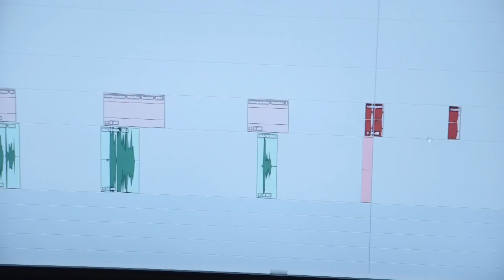Torment: Tides of Numenera - Michał Konarski czyli Reżyser dubbingu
Michał Konarski. Reżyser dubbingu Torment: Tides of Numenera to weteran w swoim fachu, który dzięki niesamowitemu przywiązaniu do detali oraz wprawnemu uchu, które potrafi wychwycić nawet najdrobniejsze błędy, czuwa nad obrazem całości.

Premiera 28 lutego.

Torment: Tides of Numenera koncentruje się na głębokich i osobistych motywach życia, śmiertelności oraz poświęcenia, zmuszając graczy do opowiedzenia się po konkretnej stronie i podejmowania etycznych wyborów.

Nowa epopeja science-fantasy ukaże się na PC, PlayStation 4  i Xbox